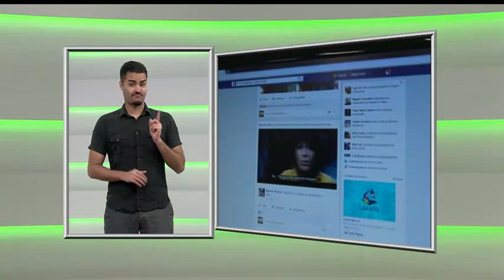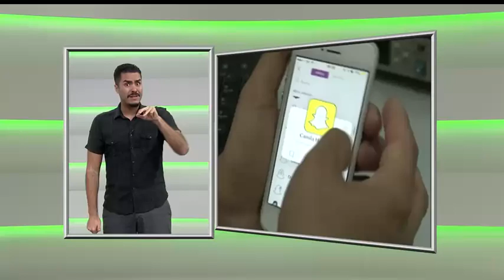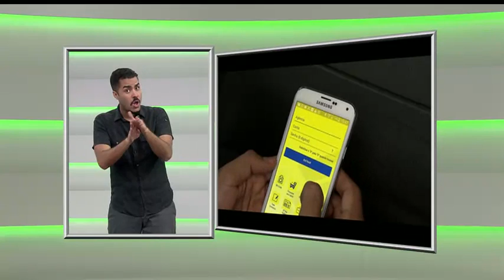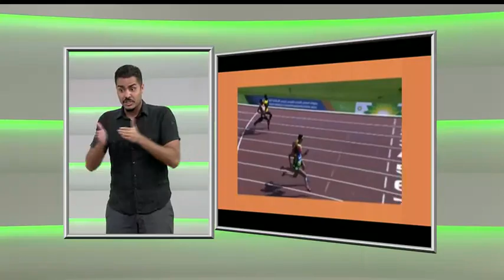Visual 22/07/2016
Um dos principais destaques da equipe Paralímpica do Brasil é a mineira Terezinha Guilhermina. E, agora, vamos relembrar a história dessa estrela do atletismo do país.